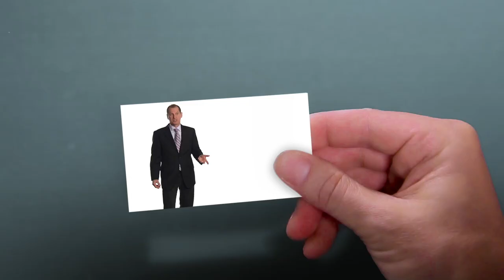Гари Шапиро: Для создания бизнеса достаточно интернета и хорошей идеи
Гари Шапиро (Gary Shapiro) генеральный директор Consumer Electronics Association: "Для бизнеса ситуация уникальна: на мировой рынок можно выйти через интернет"